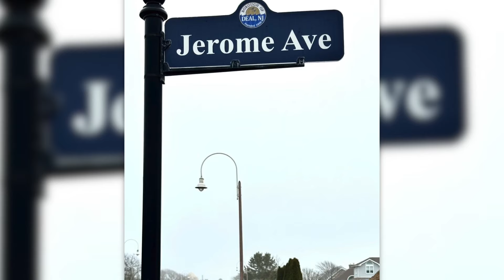Ike S Franco Endorsement Video - Vote for Cohen-Simhon-Kassin for Commissioners of Deal, NJ